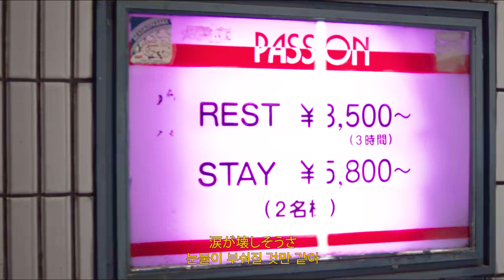馬の骨 (말의뼈) - 燃え殻 (잿더미) / (short ver.)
* 일단 온전한 영상을 올릴 수 없게 된 점,
  죄송하단 말씀드리며 곡을 소개해드리고 싶은
  마음이 더 커서 이렇게나마 업로드 하는 점
  너그러운 마음으로 양해 바랍니다. 🙇

사실 저는 키린지의 형제시대가 끝나고부터는
왜인지 모르겠지만 동생의 활동을 보면
어딘가 마음 한구석이 쓸쓸해지곤 했습니다.

단촐한 구성의 밴드, 많이 상한 듯한 목,
술을 많이 하는 건지 건강이 안좋아보이는 모습.

키린지 팬분들에겐 조금 불편한 말씀일 수도 있지만,
형의 활동에 비해서 길을 조금 헤매고 있는 듯한
느낌을 많이 받았습니다.

그렇게 야스유키의 음악을 잊고 지내다 얼마전,
넷플릭스에서 한 영화의 엔딩곡을 듣고 놀랐습니다.

제가 처음으로 키린지를 알게 됐던,
어느샌가 잊고 있던 아스러지듯
가사를 읊조리는 동생의 목소리.

정작 편견을 갖고 음악을 대했던 건
저였을 지도 모르겠습니다 :(

* 다른 영상을 찾는대로 대체하도록 하겠습니다.